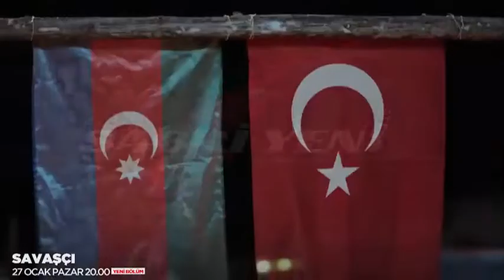Savaşçı 60.Bölüm 1.Fragmanı